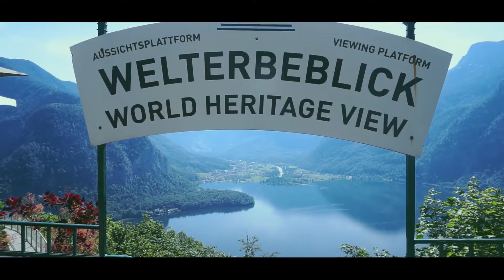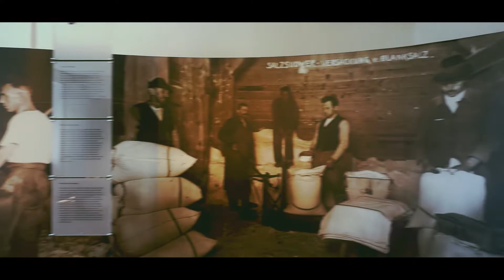Hallstatt Vlog | Austria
We spent 3 nights in Hallstatt enjoying its magnificent view of the Hallstätter See (hallstatt lake), salt mine, skywalk and outskirts. Hallstatt is one of the UNESCO heritage sites. Anybody living in Europe. don't miss out on this amazing place.

1. Cinematic failry tale story - Zakhar Valaha
2. At Night by Spiring